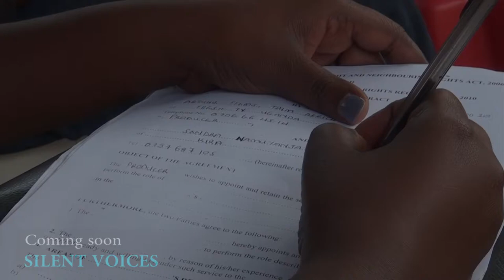Performance contract signing - (Silent Voices TV series - Uganda)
On the 16th of August 2020 all main cast persons drew ink onto an Artist's performance contract witnessed by TAIM AFRICA (arts organisation) were all terms and conditions were made active.